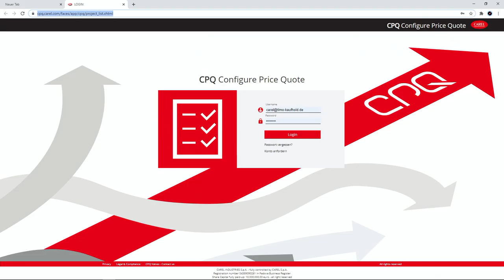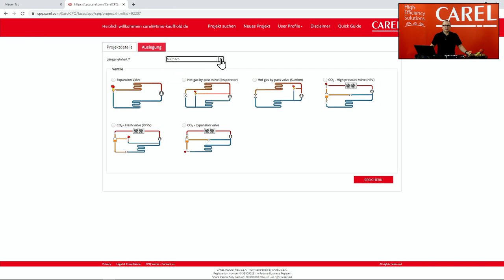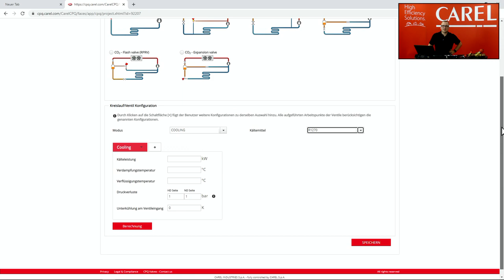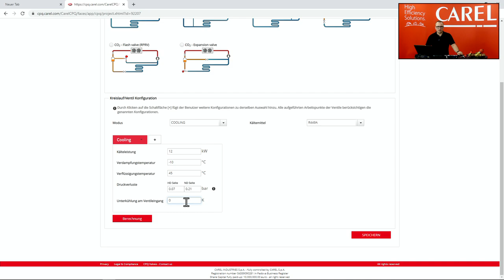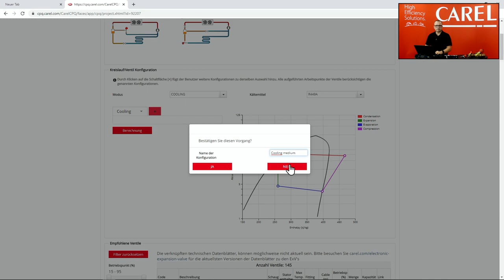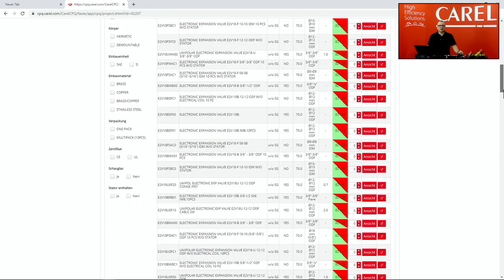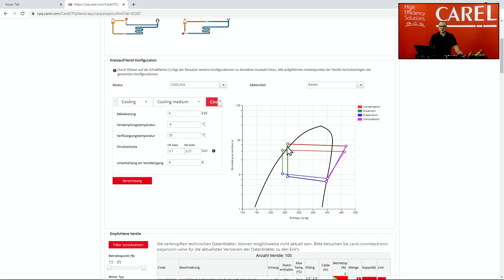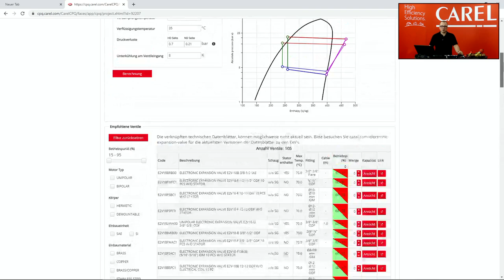CAREL CPQ - How do I design an electronic expansion valve?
CAREL electronic expansion valves are known for their reliability and control accuracy.
In this video, Timo Kaufhold shows you how to correctly design an ExV from CAREL with the CPQ.